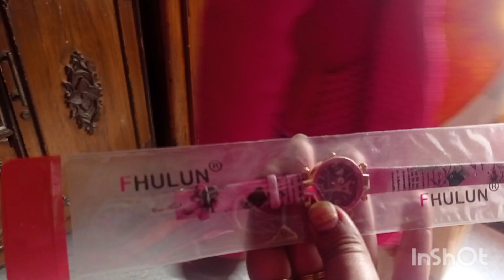bengali vlog//সোনাকে কি উপলক্ষে গিফট কিনে দিলামদেখো// সাথে কি কিনলাম দেখে নাও